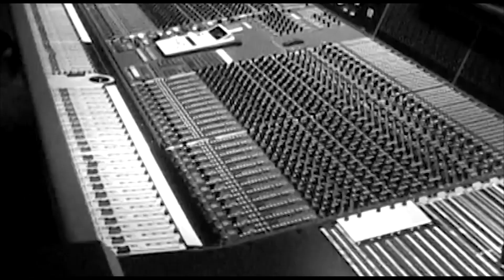Dozer - Speeder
The song Speeder from various live shows in Germany 2001.